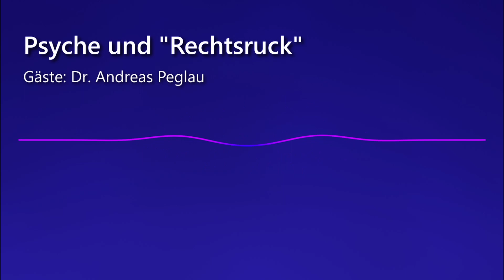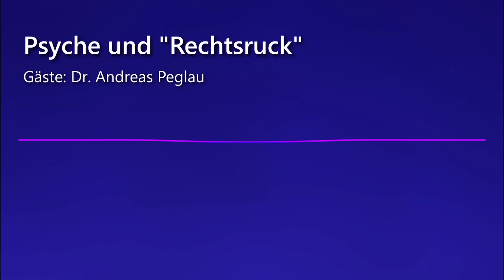Psyche und "Rechtsruck"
Gäste: Dr. Andreas Peglau
Nicht zuletzt seit dem BREXIT oder der US-Wahl 2016 ist klar, dass die Uhren nun offenbar "anders ticken" und stellenweise sogar rückwärts laufen. Neoliberale Exzesse und ungerechte Verteilung von Wohlstand gelten gemeinhin als Hauptursachen dafür, die es zu bekämpfen gilt. Doch gibt es auch vereinzelt Stimmen, die nicht müde werden, die psychosozialen Ursachen des "Rechtsrucks" aufzuzeigen. Der Berliner Psychologe und Psychotherapeut Dr. Andreas Peglau ist so eine Stimme und ein weiteres Mal live zu Gast auf CROPfm.
Andreas Peglau beruft sich dabei vor allem auf die frühen Arbeiten Wilhelm Reichs, der in seinem Buch Massenpsychologie des Faschismus bereits 1933 aufzeigte, wo die seelischen Wurzeln von Faschismus, Rassismus und Fremdenhaß zu finden seien. Dabei geht es nicht um vereinfachte Schuldzuweisungen, sondern um die Erkenntnis, dass wir alle Täter und Opfer autoritärer Strukturen sind, die pathologische Charakterzüge förmlich "züchten" und dass die Gesellschaft dadurch immer wieder Gefahr läuft, in katastrophale aber vermeidbare Entwicklungen zu geraten. Andreas Peglau: "Rechtsruck" im 21. Jahrhundert. Wilhelm Reichs Massenpsychologie des Faschismus als Erklärungsansatz (Vorläufiger Titel). Erscheint 2017. Siehe auch Sendungen Die Angst vor dem Fremden und Psychoanalyse des europäischen "Rechtsrucks" .

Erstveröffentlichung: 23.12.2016